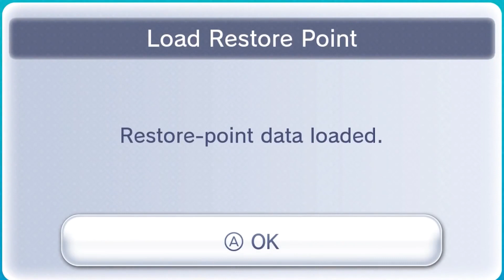MasaeAnela Highlights: Donkey Kong Country Death Montage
It's been a while since I've published a Death Montage, and since Masae just recently completed her playthrough of Donkey Kong Country, I knew this would be perfect. So, say it with me... K-O-N-G KONG!